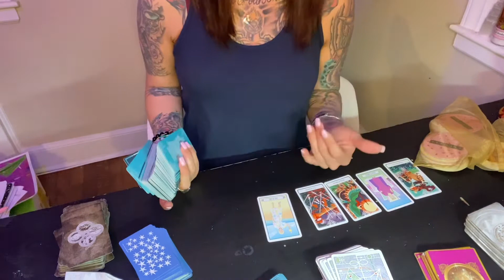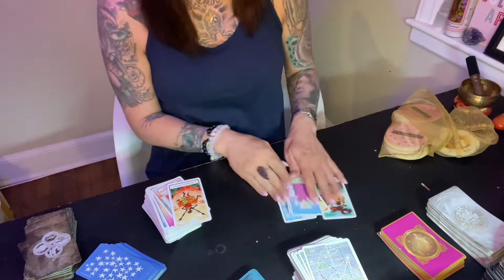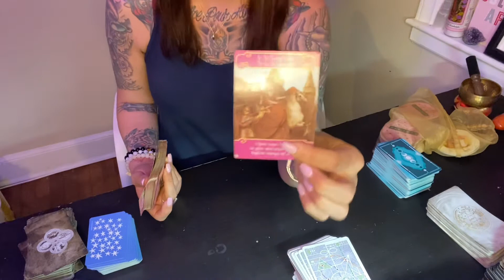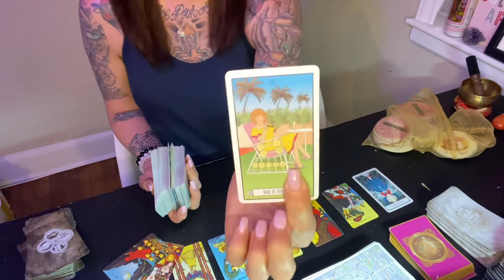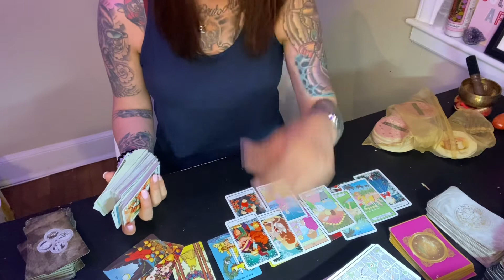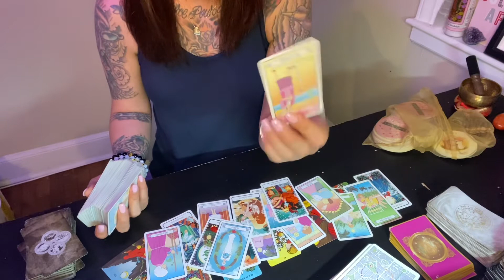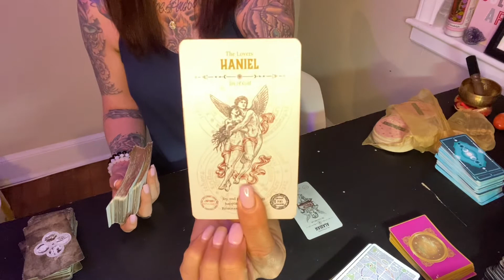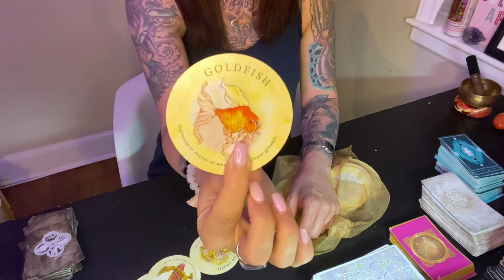Capricorn ♑️ A big Wake up call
Hi, thank you for viewing my channel.  My go fund me link Is If you would like to donate to me.